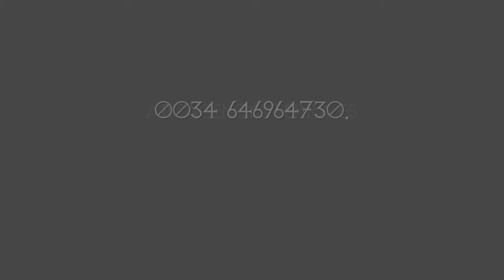Vasily Timchenko Sealions.wmv